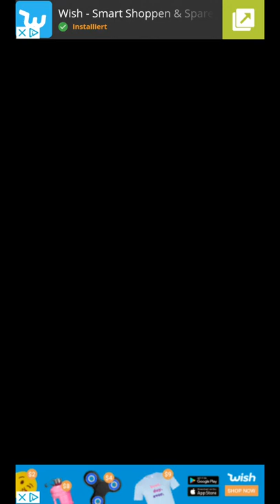☆Nightmare Harem-LEVY☆ EP.21 ♤Deutsch♤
■Eine Liebesgeschichte
Du bist eine gewöhnliche Büroangestellte.
Auf deinem Heimweg vom Büro wirst du vom roten Mond in eine seltsame
alternative Dimension namens "Nightmare" geführt.

Vor dir erscheinen mysteriöse, gutaussehende Dämonen und Engel!
Sie haben tiefgreifende Geheimnisse...?!

Du kämpfst gegen Intrigen,
Verrat und verfällst einer verbotenen Liebe.

Die alternative Dimension transformiert sich mit
schwindelerregender Geschwindigkeit.
Du triffst die Person, mit der du zusammen sein sollst.